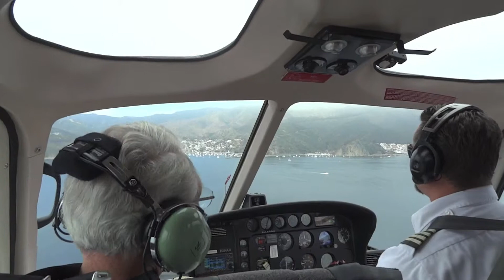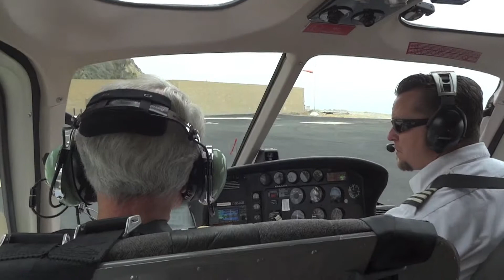Dad's 1st Helicopter Ride!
Dad's 1st helicopter ride (from Long Beach to Catalina Island) for his 85th birthday! Taken July 7, 2013. Scored with "Tempest" by Gregory Johnson. Used with permission. For more great music, please visit /acousticlabs here on youtube.